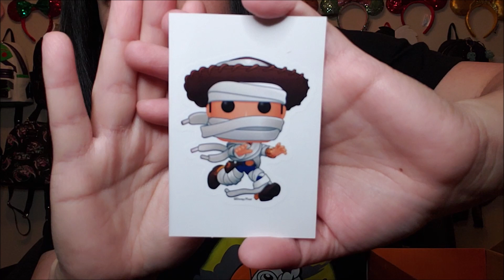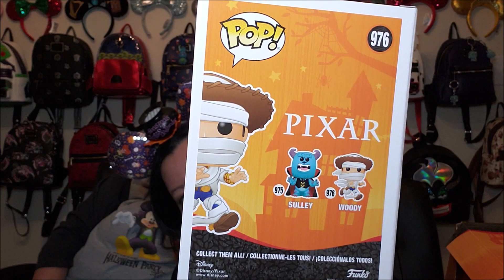Funko's Amazon Exclusive Halloween Pixar Box!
Today, we are unboxing Funko's Amazon Exclusive Halloween Pixar box! Check it out!

LINKS
Pixar Amazon Box